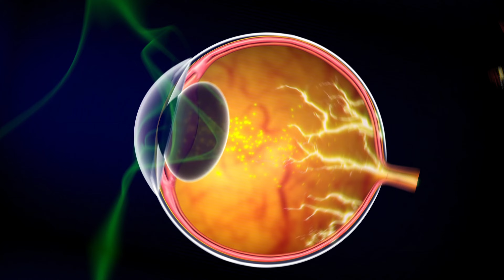The Surprising Impact Of Daily Egg Consumption After 50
Unlock the incredible benefits of daily egg consumption after 50! Dive deep into the nutritional goldmine of eggs and discover how they support overall health, weight management, heart health, vision, brain function, and more for individuals aged 50 and up. Challenge misconceptions, understand the role of cholesterol, and explore the wealth of nutrients packed in every egg. Join us in debunking myths and embracing healthy choices at any age!
Check out this video below if you want to know more about clearing your arteries naturally: